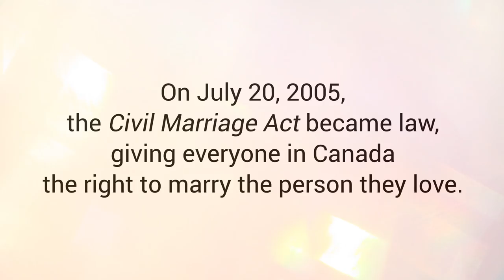Canada 150 – Marriage Equality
Canadians celebrate the importance of marriage equality, how it has impacted their lives, how they met their loved ones, and the culmination of their journey for equality, being wed.